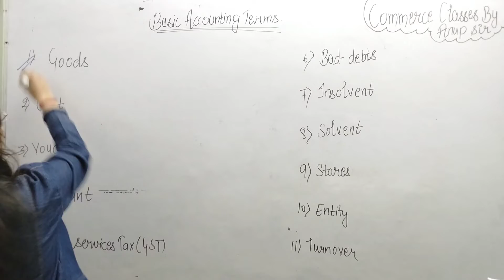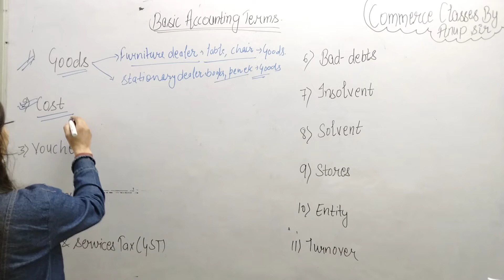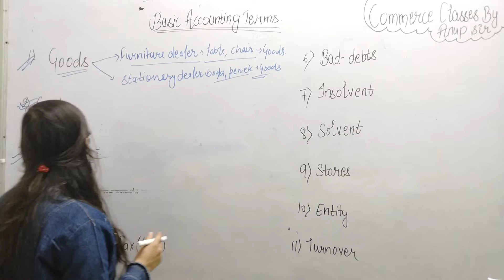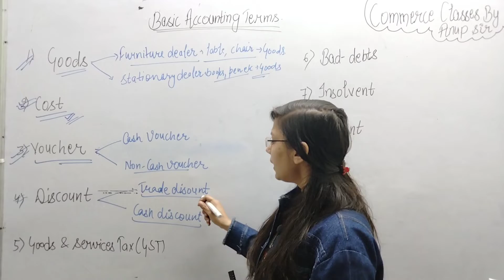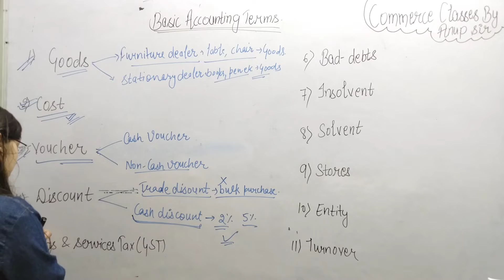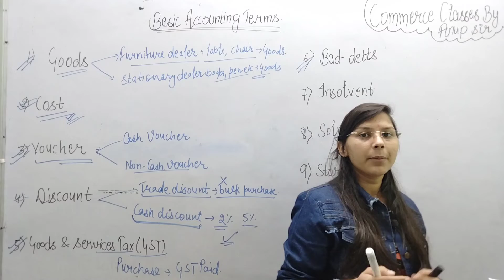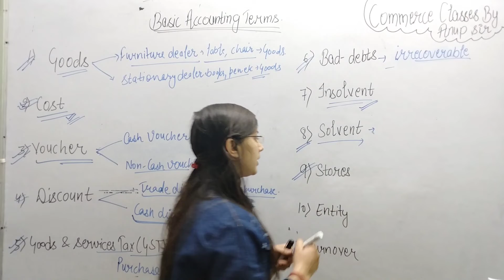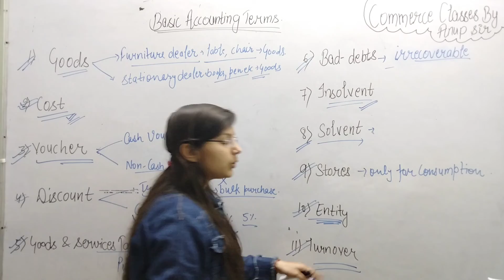Basic Accounting Terms | Accounting Terminology | Accounting Term In Hindi | Accountancy | Part - 3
Describe About The Terminology

# Accounting_Terminology
# Accounting_Term_In_Hindi
# Accountancy